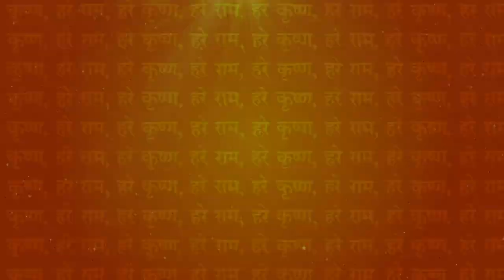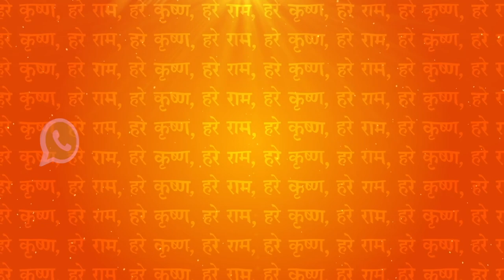GITHA GNANA JYOTHI DAY 41 FROM 23-33 SLOKAS (CHAPTER 11)